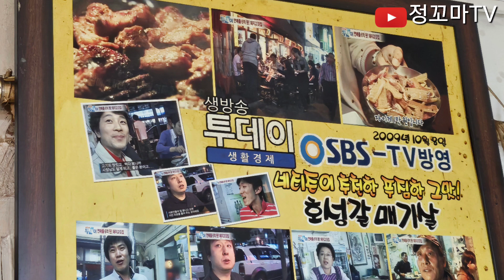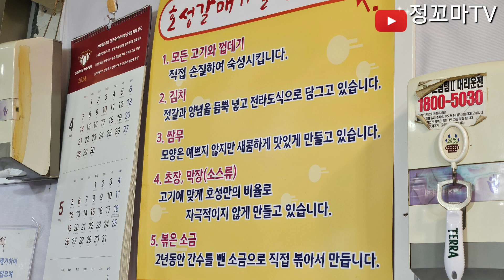호성갈매기살 돼지부속 응암동맛집 은평구맛집 갈매기살맛집 돼지부속맛집 은평구맛집 김치국수 돼지껍데기 응암역맛집